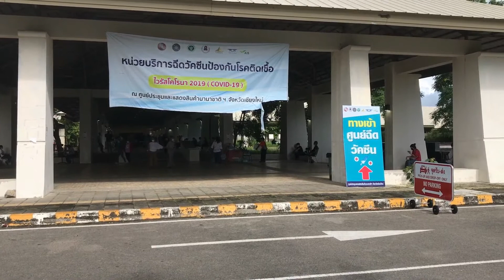051064 1 เชียงใหม่ คกก บริหารวัคซีน จัด 5 ศูนย์ใหญ่รอบเมืองเชียงใหม่เปิดฉีดวัคซีนเร่งเปิดเมืองรับก